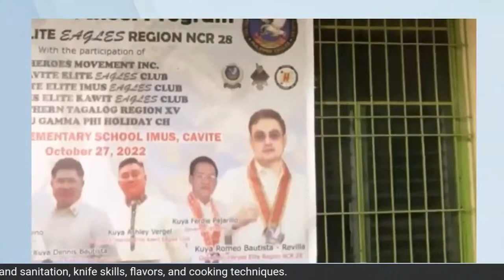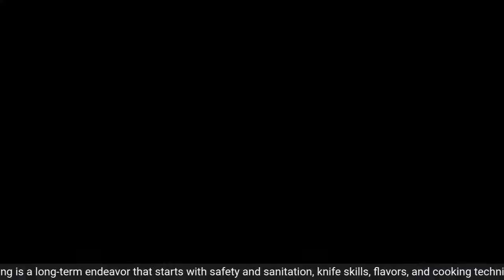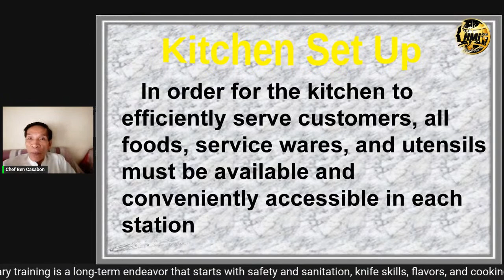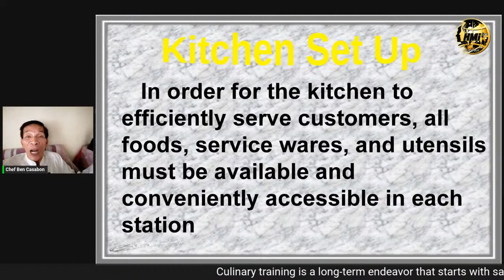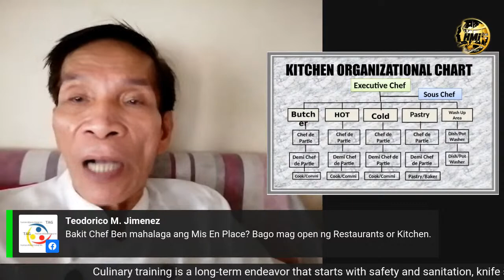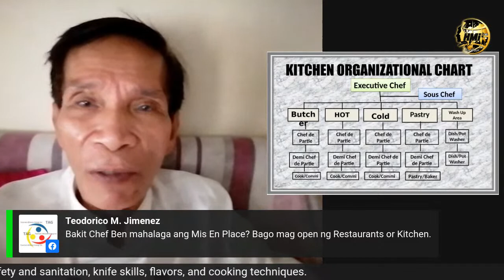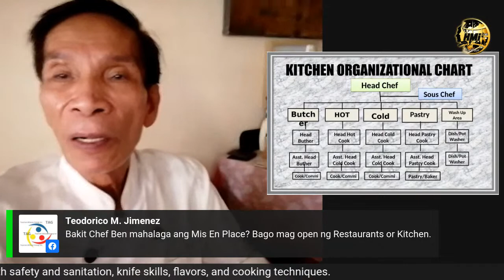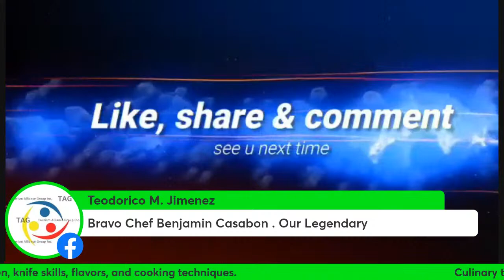BASIC CULINARY TRAINING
Cooking at home or cooking in a professional set up as a budding chef, you need to have some basic cooking skills in your arsenal.These skill sets may seem simple; however, the perfection of these culinary techniques is what makes or breaks a dish.